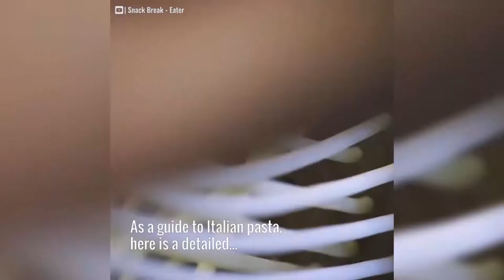Ultimate Guide of Italy's Famous Pasta Dishes | Italian Pasta Map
This Italian Pasta Map is a useful tool to make sense of the various range of Italian dishes and where each dish originates.

 It breaks down popular Italian pasta dishes by city and region with photos included.

So if you’ve ever found yourself perusing the menu at a fancy Italian joint, confused by the seemingly endless combinations of pasta and proteins and not wanting to sound like a total newbie as you order, this map is for you.

Happy and safe travels!